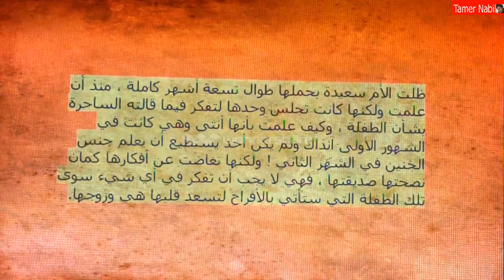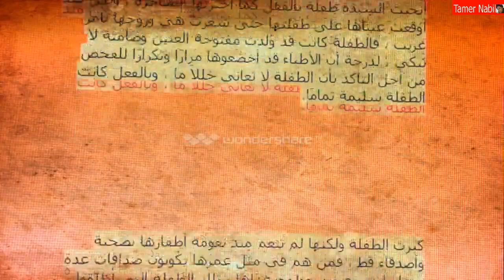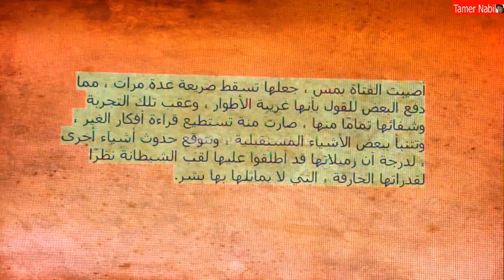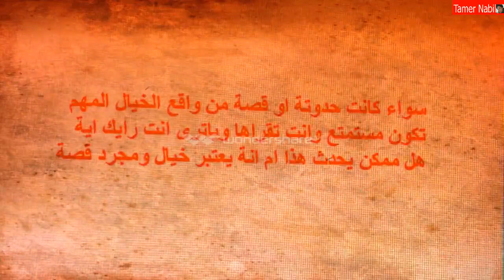الشيطانة الصغيرة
امتلاك البعض لقدرات ومهارات وصفات حتى وإن كانت مجرد صفات شكلية مميزة ، كل ما يملكونه من تلك الأشياء قد يضعهم في تصنيفات مرعبة ، حد تصل حد وصفهم بالسحرة أو الشياطين ، فكم من شخص تم اتهامه بالسحر وهو يمتلك القدرة على التحريك الذاتي للأشياء عن بعد .

وقد كشف العلم فيما بعد صحة مثل هذه القدرات ، كم من شخص آخر قد املتك القدرة على التحكم في أعضائه ، أو امتلك القدرة على الرؤية الدقيقة في الظلام ، أو ملامح غريبة بعض الشيء ، وكل ذلك يخضع بالطبع لتفسيرات علمية ، ولكن قد نقف حائرين أمام عدد من القدرات ، ما زال رأي العلم فيها ليس قاطعًا.

عرض وتقديم
بقلمى تامر نبيل